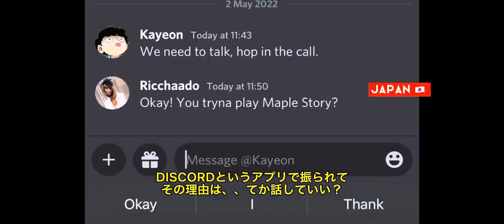Weeb Auditions for X Factor Japan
Weeb sings anime songs at X Factor Japan. He has recently broken up with the love of his life and is now ready to embark on his singing journey.